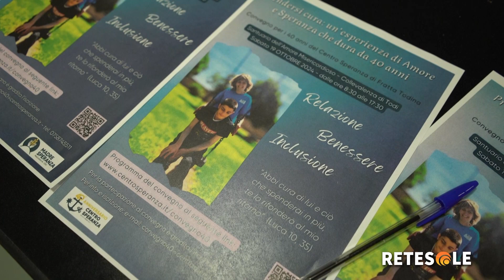Cultura, a Todi un convegno per parlare di religione e di scienza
A Todi, presso il Santuario dell'Amore Misericordioso di Collevalenza, il convegno intitolato "Prendersi cura: un'esperienza di amore e speranza che dura da quarant'anni". Iniziativa organizzata dal Centro Speranza di Fratta Todina e legata al ciclo di incontri per festeggiare i primi quarant'anni di attività della struttura umbra.